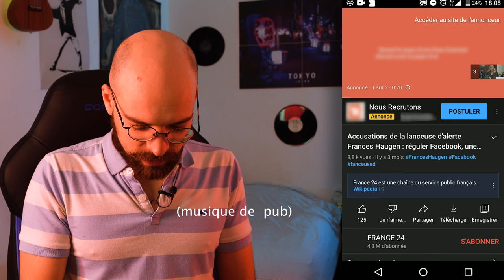[TUTO] Signaler les PUB sur l'appli YouTube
Vous êtes embêtés par les pubs sur Youtube ? Aucun moyen d'y échapper sur smartphone ?
Et bien si, dans cette vidéo, je vous explique comment faire pour signaler les pubs quand une pub est inappropriée.

A consommer avec la modération que vous voudrez !